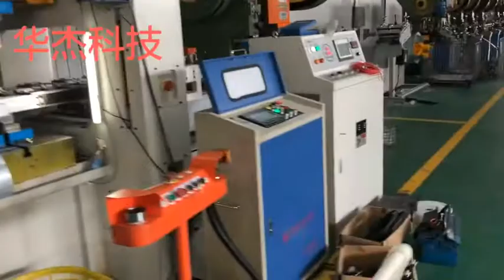Aluminum Fasteners deep drawing progressive die